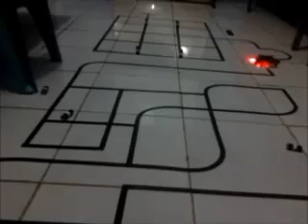Line follower ADC MROBO-01 MUTEKLA (second test)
Line follower ADC MROBO-01 (MUTEKLA)
pemrogramman menggunakan algoritma PD dengan 7buah sensor garis ADC

percobaan program kedua dengan menggunakan track yang dibuat di lantai keramik dan garis hitam dibuat dengan menggunakan isolasi lebar 1,5cm